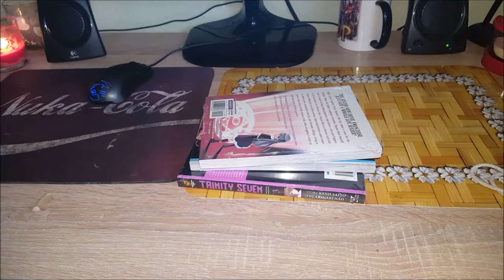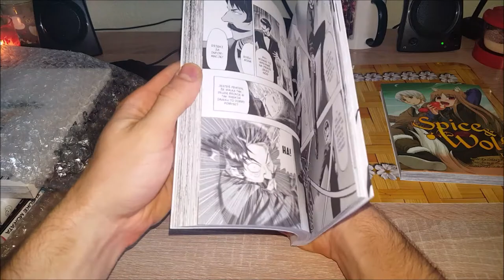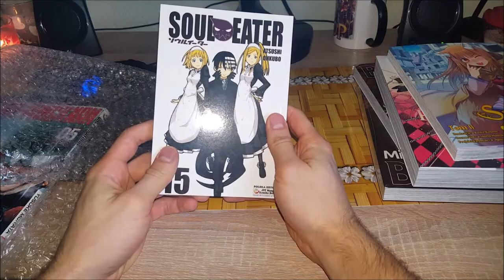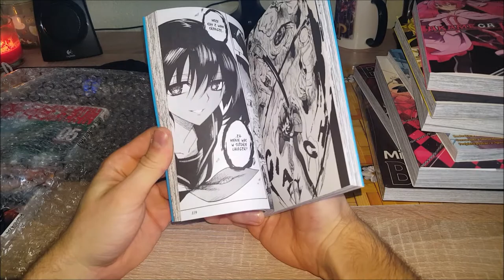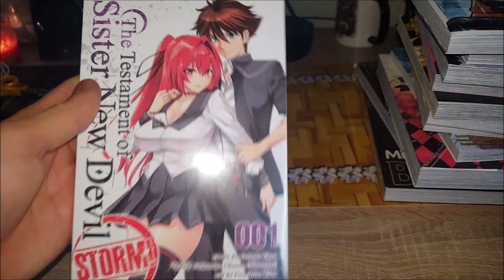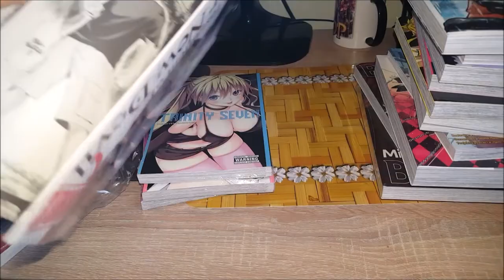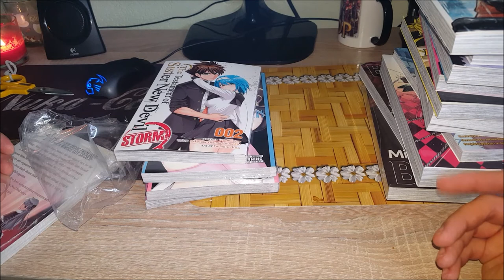Unboxing Mang 17.03.2018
Polecam kupować na gildi pl ponieważ jest promocja do końca miesiąca na większość mang do 30%.
Witam w pierwszym Unboxingu. Moim zdaniem lepiej wyszedł niż pierwszy filmik z kolekcją:) Ale zawiodłem się ponieważ jedna manga angielska mi nie przyszła. Napisałem do supportu mam nadzieję że po prostu mi ją doślą. Takie pytanie do was czy wy też mieliście/macie taką przygodę  z bookdepository?